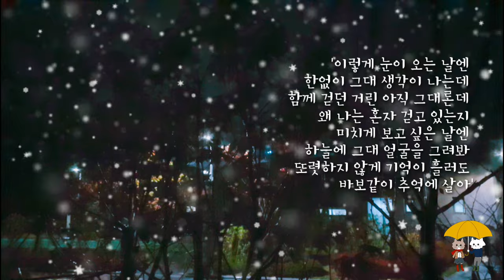[저작권없는음악] 눈 오는 날 찍은 영상 ❄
★김준수님
앨범 나온 기념으로
배경에 가사 인용